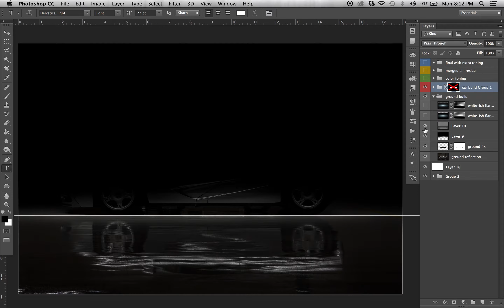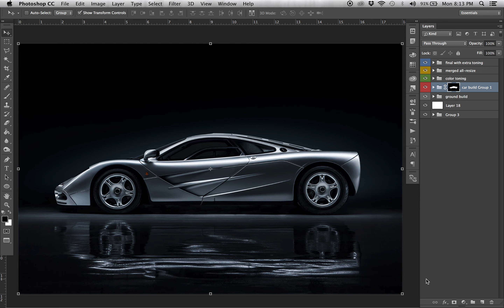McLaren F1 Chassis #001 Image Build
This is a quick image up of a recent photo I put together of chassis #001 of the legendary McLaren F1.  This is a combination of several light painted exposures then pieced together in PS.

All images shot on a Canon 5D MKIII and light painted with an Icelight V2.